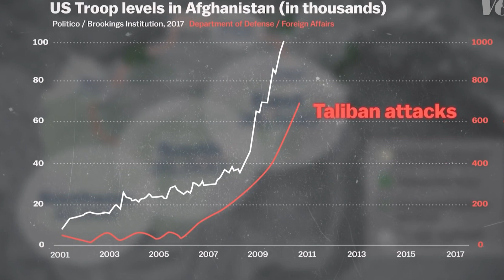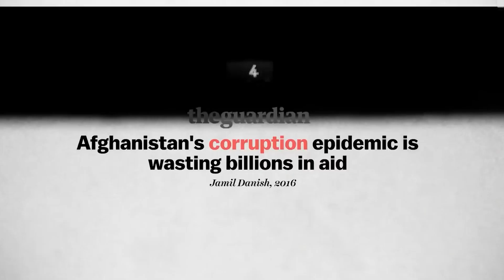WHAT NEXT? | KABULFALLS AFGHAN PEOPLE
AFGANISTAN TALIBAN | WHAT NEXT? | KABULFALLS AFGHAN PEOPLE | PAKISTAN @VIEWGUN வியூகன்

(ORDER-READ-ENJOY)

TAMIL

Watch it and get surprised!

Youtube Videos | Tamil HD video Viewgun

Master Research and Presented - Vishwa S
Master Design and Edited - Venkatesh A

Subject